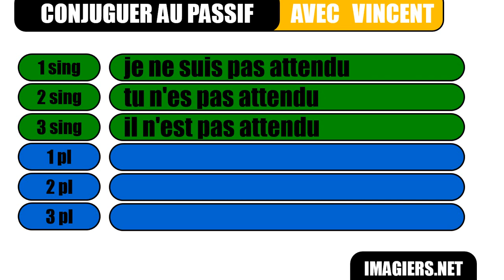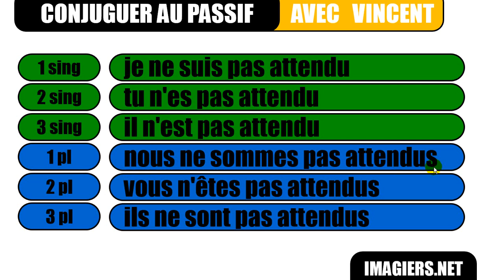من زبان فرانسه # Le passif # attendre